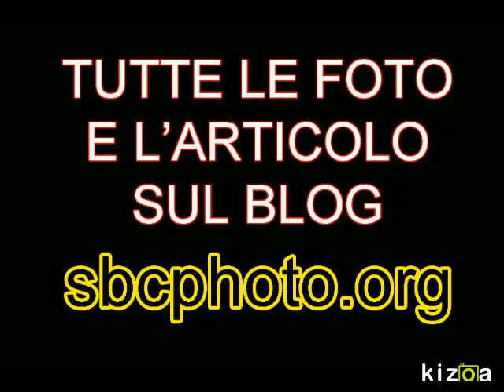Kizoa Fare Video: Wall Art a Lido di Camaiore - tutto il servizio sul blog sbcphoto.org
Wall Art a Lido di Camaiore - tutto il servizio sul blog sbcphoto.org